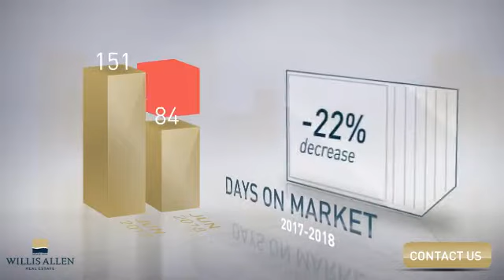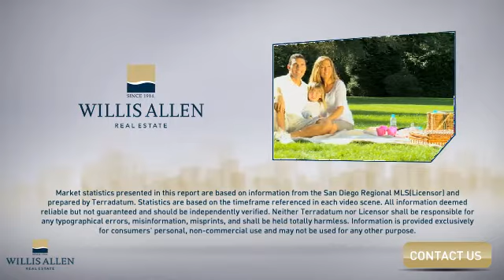Rancho Santa Fe, CA 92067 - Real Estate Market Update - July 2018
The number of active listings was down 9% year-over-year. The median listing price for the month was over 3 million dollars. The average number of days that units spent on the market before being sold was down 44%.